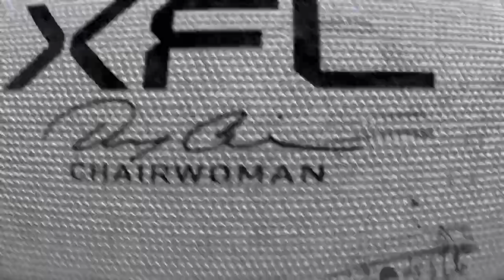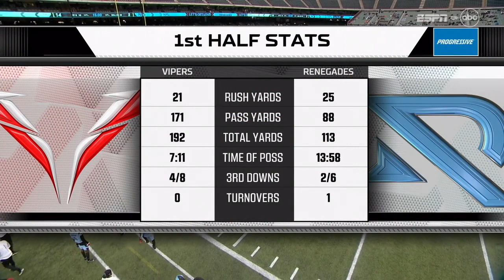Vegas Vipers vs Arlington Renegades Full Game XFL 2023 Week 1